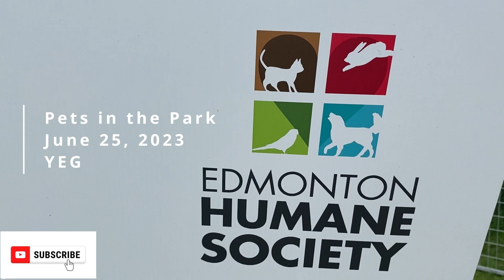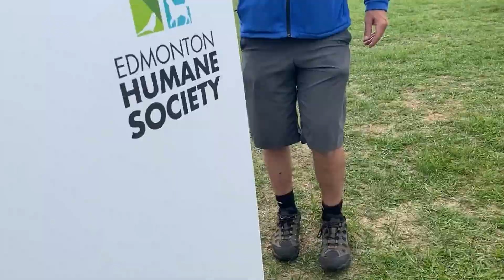Pets in the PARK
Pets in the Park, Edmonton, @iamwatsonbear edmonton fun yeg June 2023